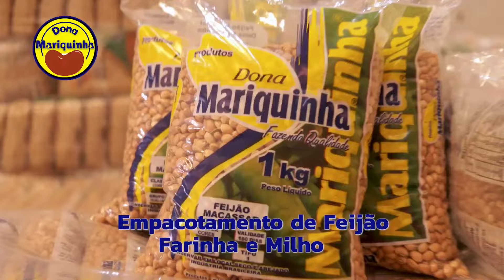FALA ANUAL DO PREFEITO JOÃO GOMES DE BREJINHO RN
Um cara que tem uma linda história política,  e apaixonado por sua cidade Natal, João Gomes foi vereador três vezes,  prefeito quatro vezes de Brejinho,  vamos  ouvi-lo.